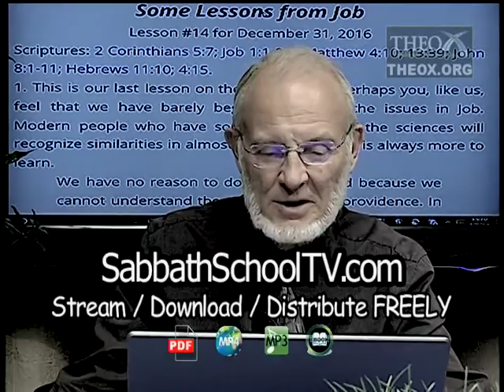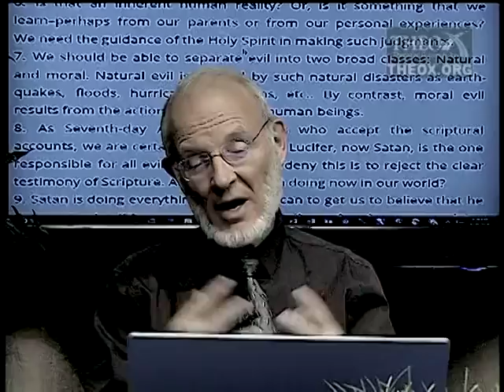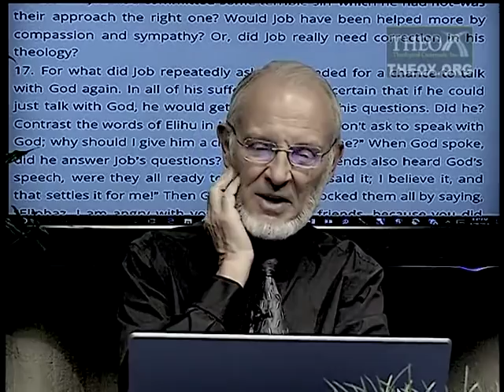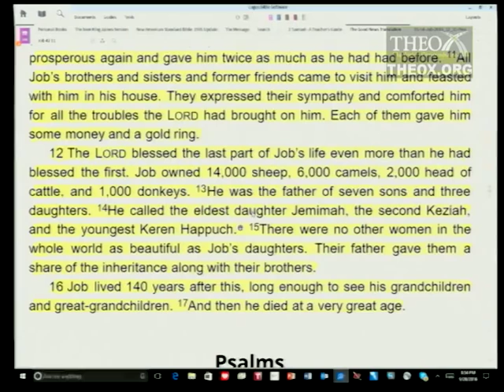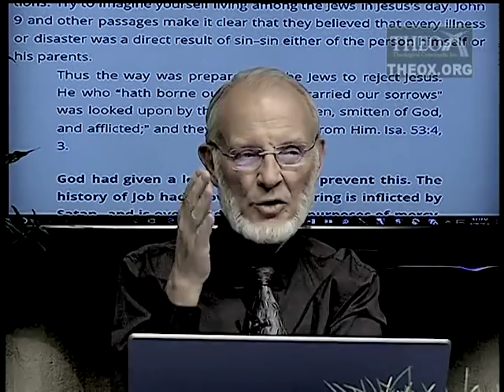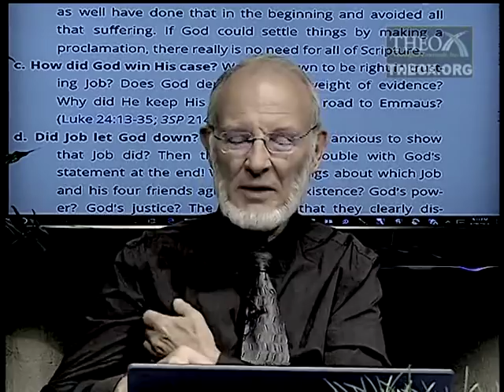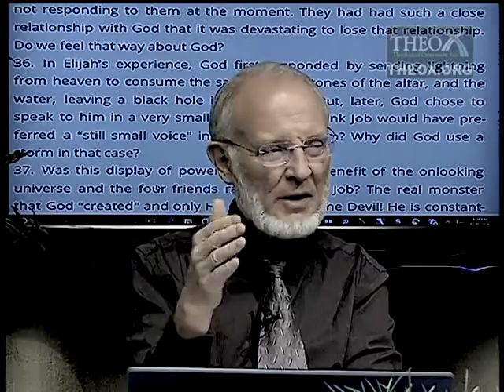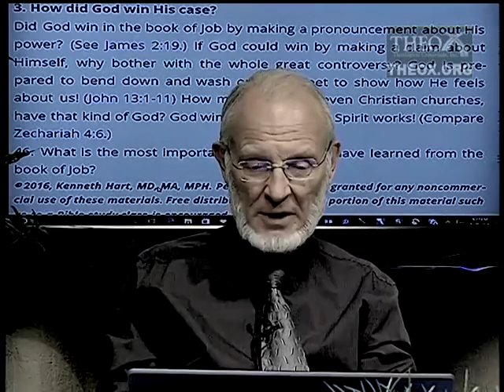14. Some Lessons From Job (December 31) Sabbath School 2016 Quarter 4 Lesson 14 "The Book of Job"